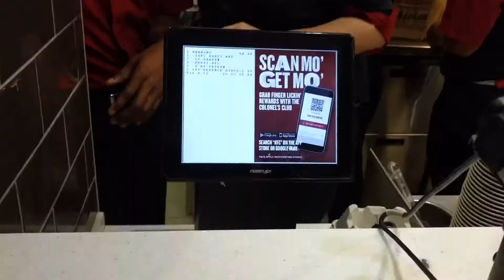KFC Night - 25/01/2018 | OMIT Remix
This was the first night that my mother actually came to my flat. For the first time in 6 months.